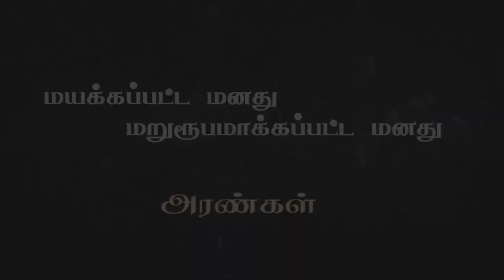" மயக்கப்பட்ட மனது - மறுரூபமாக்கப்பட்ட மன து" (HD) July 13th Promise with Bro.D.Jestin (DD1924)